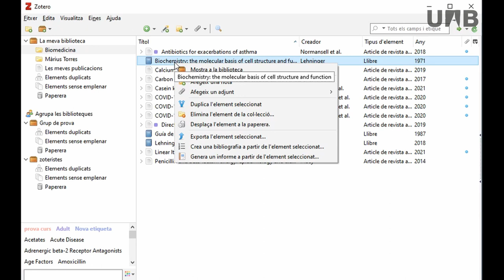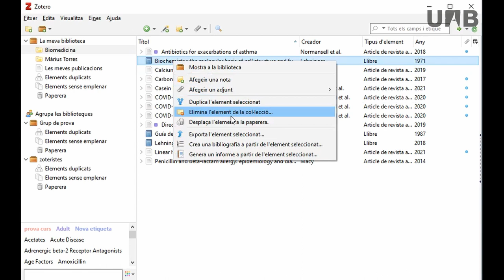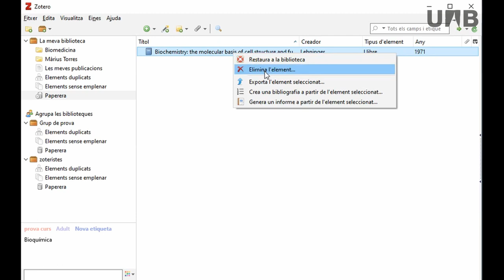Zotero - Eliminar les referències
Vídeo on s’explica com s’eliminen les referències desades